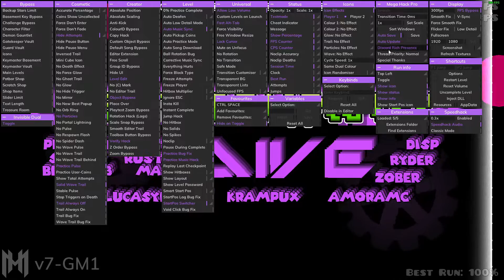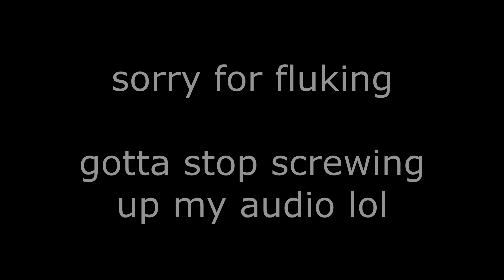Deception Dive by Rustam (Extreme Demon) | Geometry Dash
Baby's first fluke. Sorry about the whole "no clicks" thing I set up OBS to use multiple tracks but I forgot that MP4s don't work with that setting.

I really do like this level its a shame I fluked it because now nobody is gonna make me seriously.

I will say that krampux wasn't that hard for me even in practice so it does make sense that I fluked it but I'm still very happy about it lol.

So yeah, deception dive, not a level I went in expecting to have fun with at all but I'm super glad I did it.
Difficulty - Demon
Attempts - 4013 total, 900 old
Level ID - 34379100
Fluke From - 78
👀Looks - 8/10
👂Sound - 10/10
👅Taste - Blue jolly ranchers
🤌Feel - Crinkled watercolor paper
👃Scent - Blue raspberry slushie